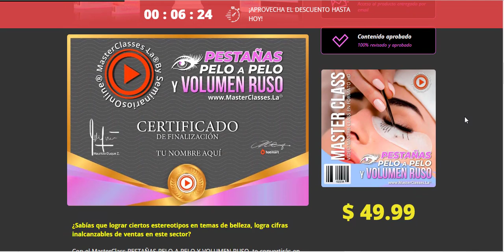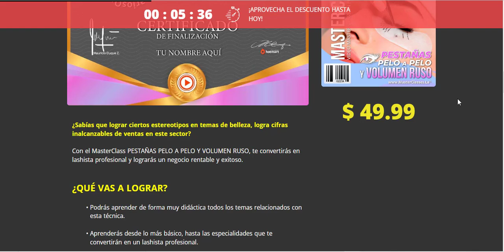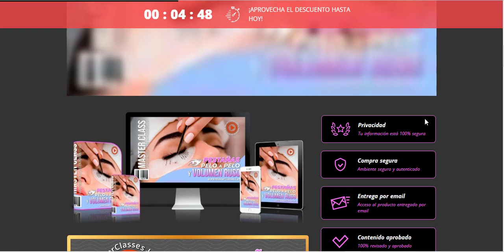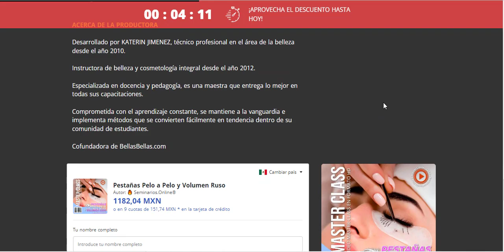💥Pestañas Pelo a Pelo y Volumen Ruso ¿Funciona? 😱 Pestañas Pelo a Pelo y Volumen Ruso Hotmart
Podrás aprender de forma muy didáctica todos los temas relacionados con esta técnica.

Aprenderás desde lo más básico, hasta las especialidades que te convertirán en un lashista profesional.

Gracias a la ayuda de expertos en belleza, hemos preparado este curso para todos ustedes paso a paso en videos demostrativos, donde aprenderás a poner correctamente extensiones.

Identificarás todos los tipos de ojos que existen y el tipo de diseño que tienen. Así también hacer las correcciones necesarias, personalizando tu trabajo.

Conseguirás más clientes, mayores entradas de dinero y te convertirás en un gran profesional.